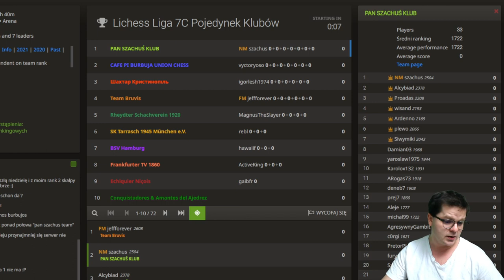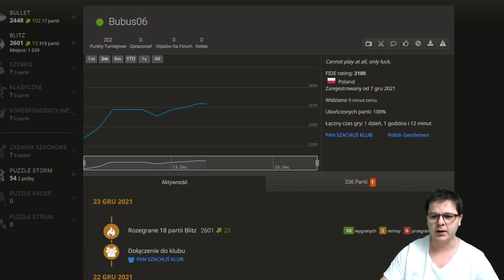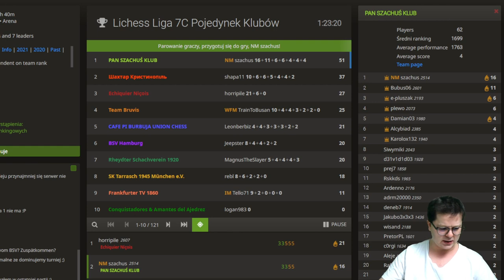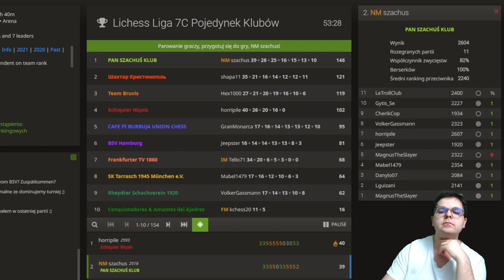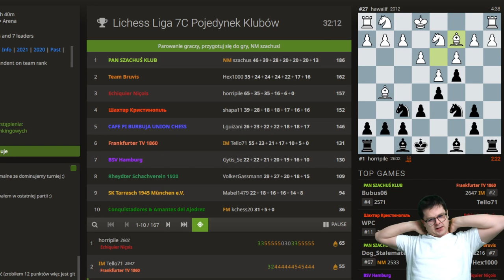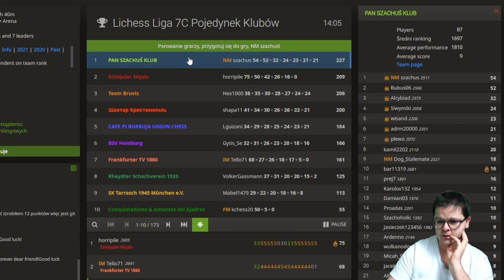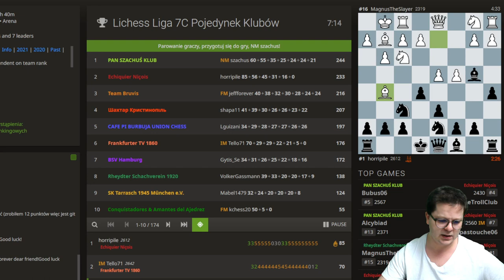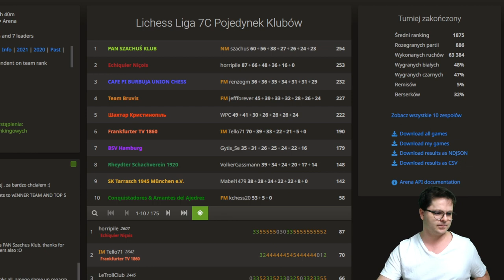Drużyna POBIŁA REKORD i AWANSOWAŁA | Liga lichess.org - Pojedynek Klubów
Drużyna POBIŁA REKORD i AWANSOWAŁA | Liga lichess.org - Pojedynek Klubów. W lidze szachowej może wziąć udział każdy i reprezentować drużynę. Wystarczy dołączyć do: Pan Szachuś Klub Gramy w każdy czwartek i niedzielę o 20:00 różnym tempem. Turniej trwa 1:40h.

00:00 Start - Wyłączony Mikrofon
00:20 Partia 1
02:40 Włączony Mikrofon
05:34 Partia 2
09:29 Partia 3
13:04 Partia 4
17:04 Partia 5
19:33 Partia 6
24:44 Partia 7
28:48 Partia 8
34:18 Partia 9
38:37 Partia 10
45:13 Partia 11
46:55 Partia 12
49:46 Partia 13
54:45 Partia 14
1:00:34 Partia 15
1:08:12 Partia 16
1:12:07 Partia 17
1:16:08 Partia 18
1:22:04 Partia 19
1:26:32 Partia 20
1:29:44 Partia 21
1:33:12 Partia 22

POLECAM:
Grafiki od shadethombre:

Wsparcie kanału:
Dziękuję :)